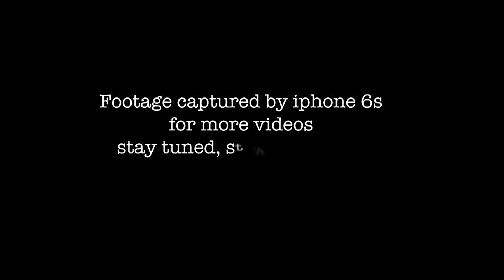Karwachouth Special || Official video 2016 by Bakchod Bandits Networks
This is the official video by Bakchod Bandit Networks
Starring- Ravi Giri & Swati Kaushik
Script & Art Direction- Smit Giri
Edited By- Kishore Shrivastva
Special thanx to- Ankita sharma
This video is all about of husband wife homely affairs that will surely gonna troll you all.